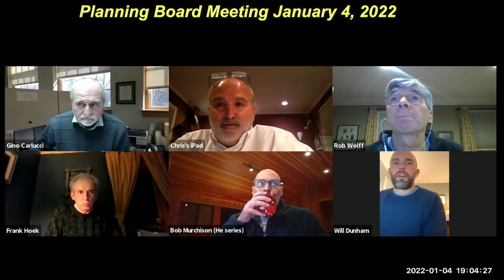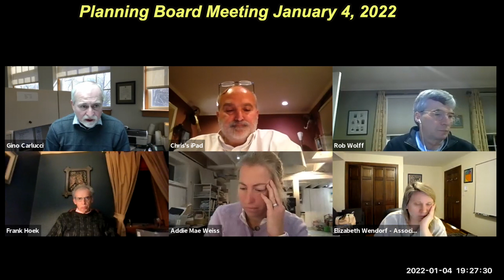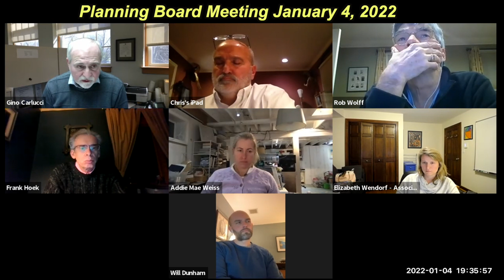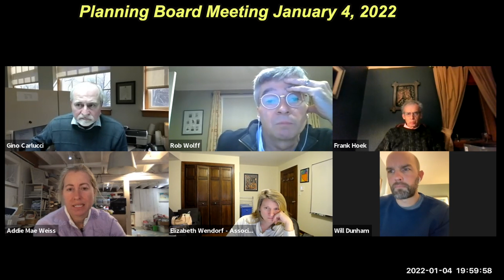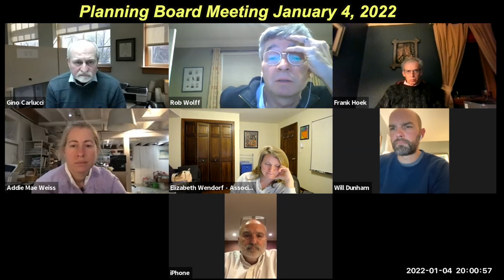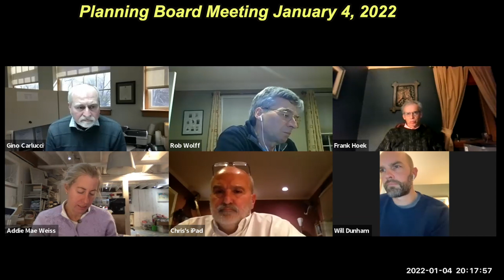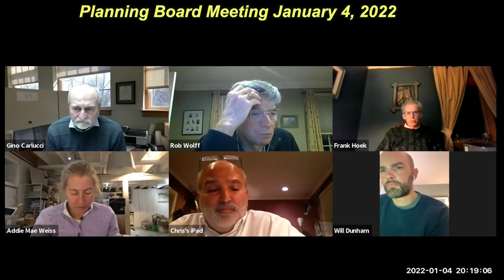Sherborn Planning Board January 4, 2022